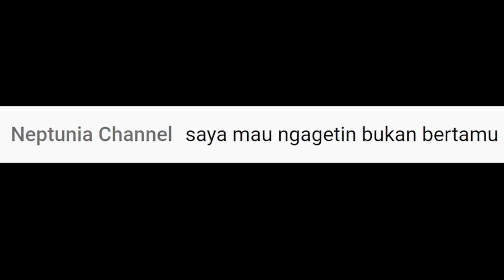SEBUAH MONTAGE KELAKUAN KETIKA BERMAIN GAME